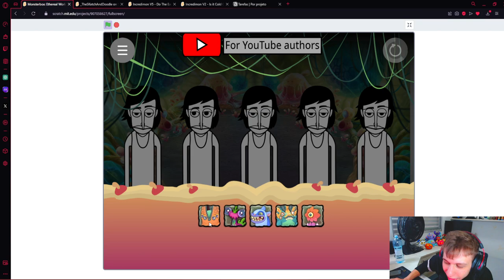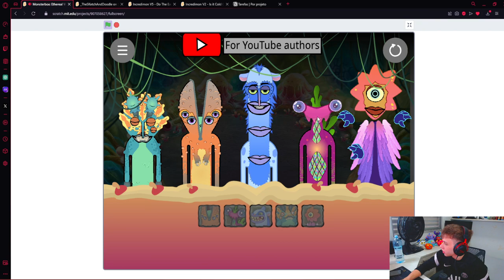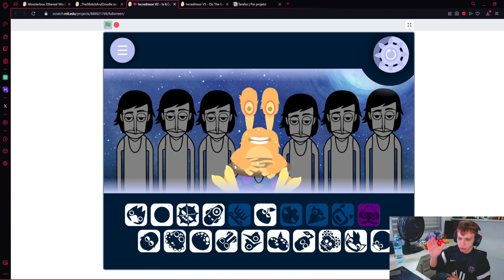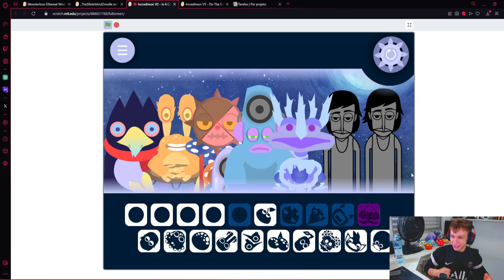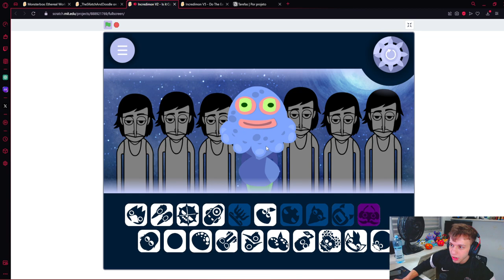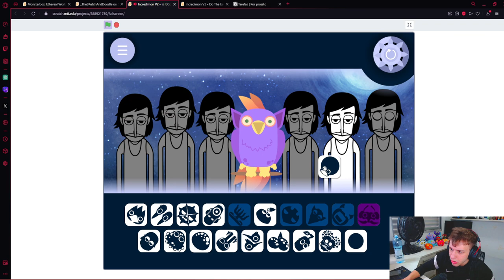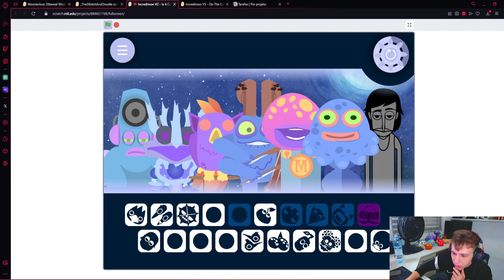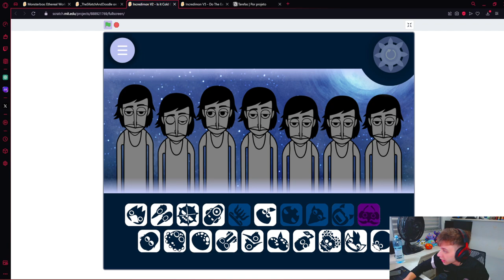ETHEREAL WORKSHOP but in INCREDIBOX! 😂 (My Singing Monsters)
Credits (Thanks): @MsQuiz937
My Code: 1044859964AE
I created this channel to improve my English, and record my favorite game: My Singing Monsters. I don't know how to speak very well, I'm in the learning phase, so if possible help me by commenting on the mistakes i'm making.